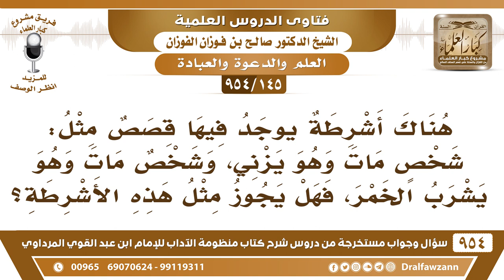[145 -954] يوجد قصص مثل: شخص مَات وهو يزني، وشخصٌ مات وهو يشرب الخمر، فهل يجوز مثل هذه القصص؟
-[145 /954] السؤال: هناك أشرطة يوجد فيها قصص مثل: شخصٌ مَات وهو يزني، وشخصٌ مات وهو يشرب الخمر، فهل يجوز مثل هذه الأشرطة؟
الجواب: لا، الكذب لا يجوز والتهويل على الناس ما يجوز، يكفينا ما جاء في القرآن والسنة من الوعيد الشَّدِيْد، ومن العقوبات التي وضعها الله من الحدود، أما أننا نشتغل بالقصص والخيالات ونقول: علشان نخوِّف الناس ما يجوز هذا.
للاشتراك في قناة الشيخ صالح الفوزان
سؤال وجواب من شرح منظومة الآداب ( 945 ) مقطع

للاستفسار والإقتراحات والدعم
رئيس الفريق
لمشروع كبار العلماء